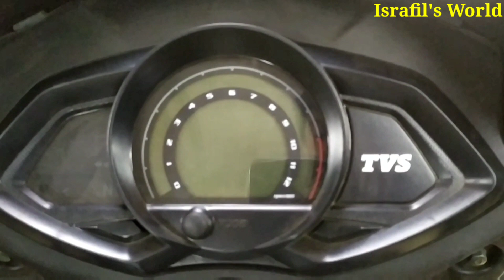১৫,০০০ টাকা ছাড় | Tvs Max 125 Big Eid Offer Price In Bangladesh 2021 | Full Details🔥Israfil's World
১৫,০০০ টাকা ছাড় | Tvs Max 125 Big Eid Offer Price In Bangladesh 2021 | Full Details🔥Israfil's World